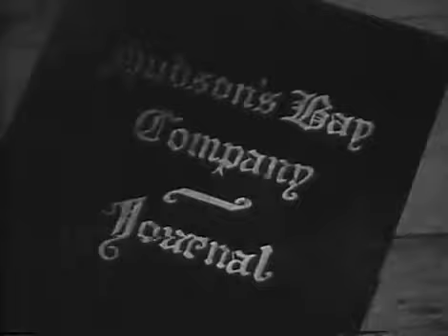25 HUDSON'S BAY - Bosom Friends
The aristocratic Susan Murray arrives at Fort Gannon in search of her former lover Harry Sinclair, who has become a drunk. Harry's friend and drinking companion, Grosjean, starts a commotion in the saloon. Banner and Falcon manage to capture Harry, intent on getting him sober. After a week, Harry sobers up and explains what caused his drinking in the first place. Grosjean, also driven to drink by his past traumas, then kidnaps Harry. After reminding Harry of his fears, Grosjean succeeds in breaking Harry's sobriety. Banner intervenes, fighting Grosjean. Eventually Harry sobers up again and marries Susan, leaving the camp and Grosjean, who is now sober.

Director: Sidney J. Furie
Associate Producer: Emmett B. Miller
Screenplay: Carey Wilbur
Story: Carey Wilbur
Starring: Barry Nelson, George Tobias, Frances Hyland, Louis Zorich, Sean Sullivan, Jean Caval, Jon Granik